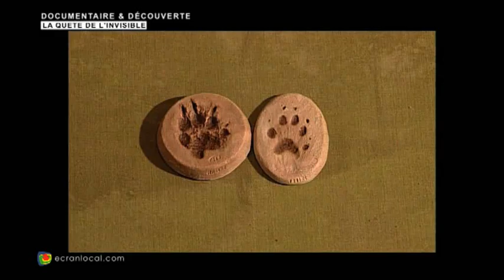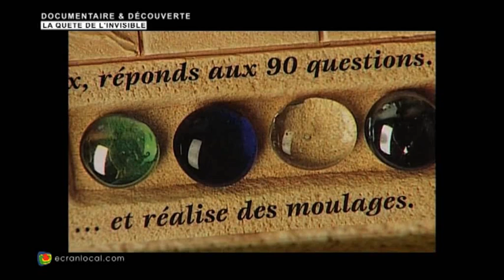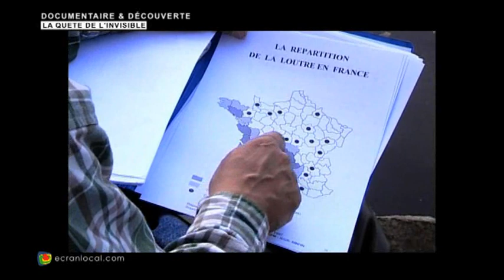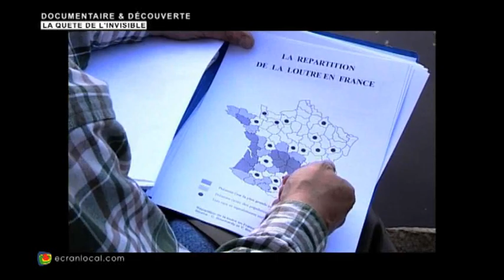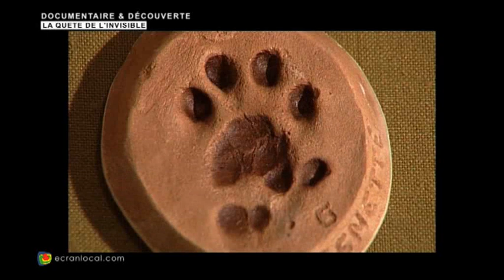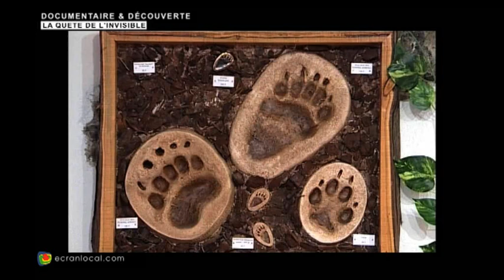ANIMAUX : La quête de l'invisible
Les traces d'animaux sont des indices importants pour la connaissance des espèces sauvages.
Balade en France sur la piste du chat sauvage, du castor, de la genette, du lynx.